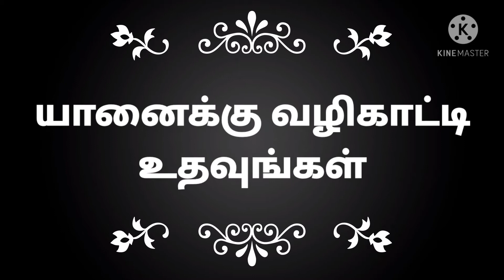தமிழ் இரண்டாம் வகுப்பு மூன்றாம் பருவம்-யானைக்கு வழிகாட்டி உதவுங்கள்🎉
தமிழ் இரண்டாம் வகுப்பு மூன்றாம் பருவத்தில் தரப்பட்டுள்ள
'யானைக்கு வழிகாட்டி
உதவுங்கள்'
பயிற்சி கற்பிக்கப்பட்டது.